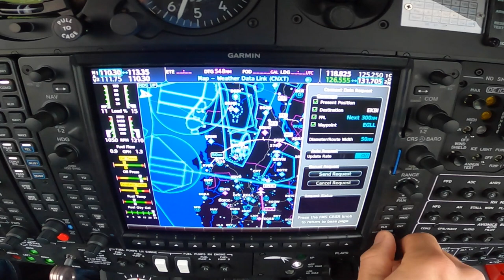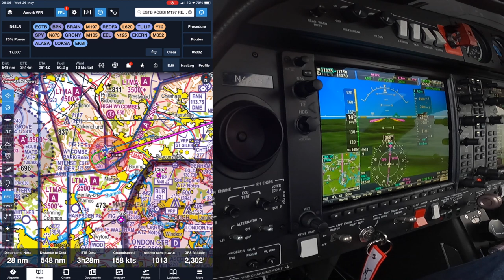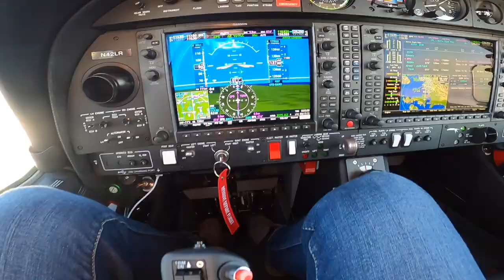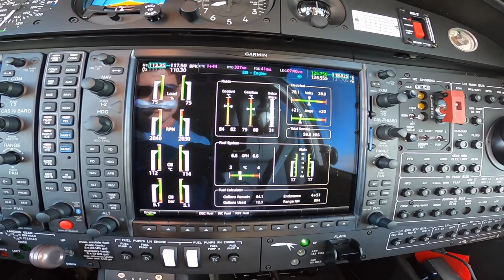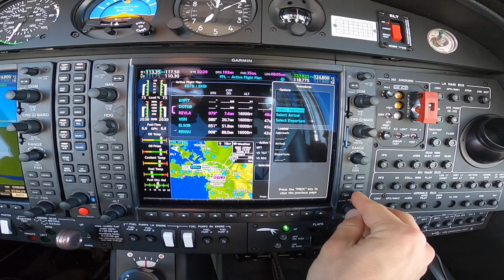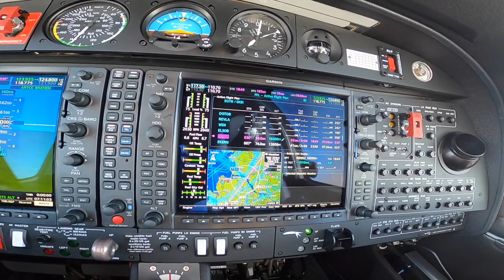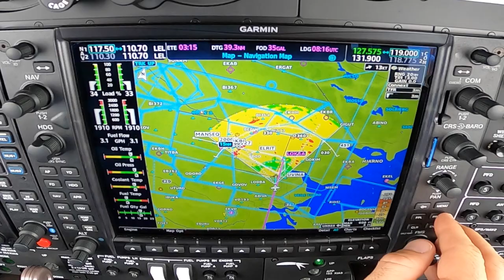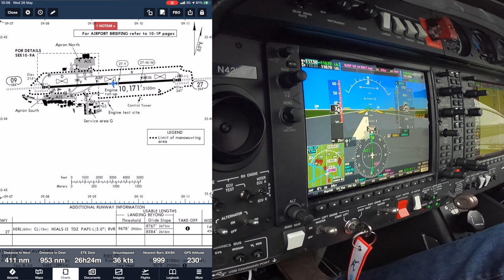1000 Mile Day Part 1 - DA42 Flight from the UK to Denmark. IFR, Weather Radar and an ILS. ATC Audio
Part one of flying the DA42 from London Wycombe to Helsinki International via a jet fuel stop at Billund Airport. Departing Wycombe before opening hours, including getting clearance over the phone from London Terminal Control. Cruising near the maximum certified altitude in the DA42 (Flight Level 170), then an ILS to near minimums at Billund Airport.

Video include set up and using the Garmin G1000 NXI, with also use of the weather radar and Garmin Connext Satellite Weather (really handy for long range weather and wind planning).

Use of Foreflight to aid flight planning and for Jeppesen Charts.

GoPro Max
GoPro Hero 9 Back (With Media Mod)

All GoPro suction mounts inside
External is a Flightflix tie down wing mount

Nflightcam audio cable for ATC Audio in the GoPro Hero 9

Timecodes

0:00 - Intro
01:04 - ATC Joining Clearance
02:00 - Route
04:27 - Power Check
06:40 - Takeoff
09:56 - Cloud Break
14:00 - Oxygen On
17:40 - IFR Cruise
21:37 - Shortcut Route
22:50 - Satellite Weather Planning
26:37 - Long Route Again
28:42 - Approach Setup and Brief
38:50 - Initial Approach
42:09 - Final Approach
46:14 - Landing